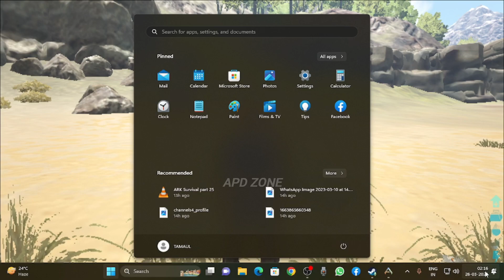ARK Survival Evolved : Playing ARK Ragnarok Map First Time : Can i Survive •Hindi• - Part 1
Ark, ark survival evolved, ark survival evolved modded, Ark survival evolved mods, ark survival evolved episode 1, ark survival evolved ep 1, modded ark